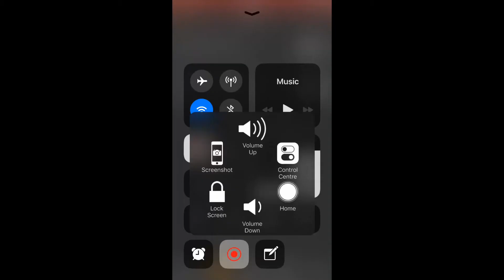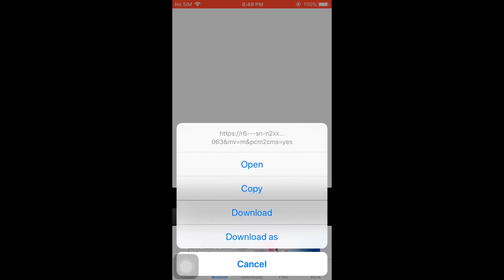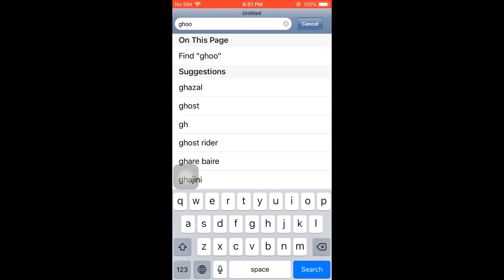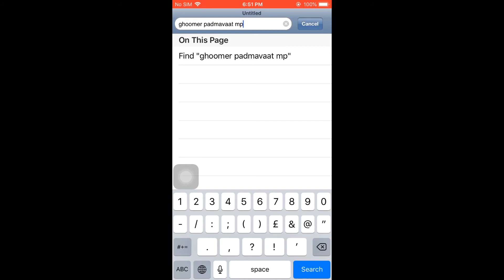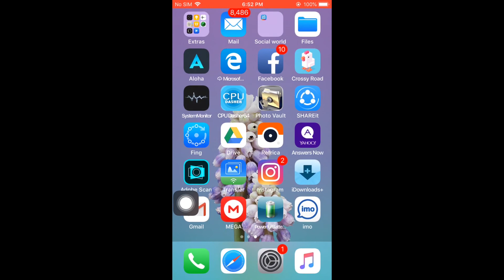Download YouTube video in iPhone (ios)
iphone দিয়ে কিভাবে খুবই সহযে YouTube ভিডিও কিভাবে ডাওনলোড করবেন দেখে নিন
আপনাকে প্রথমে apple অ্যাপ স্টোর থেকে (iDownload plus) এ্যপটি ডাওনলোড করে নিতে হবে.